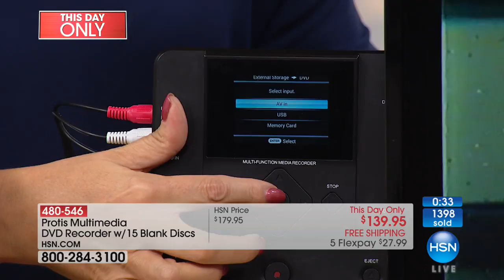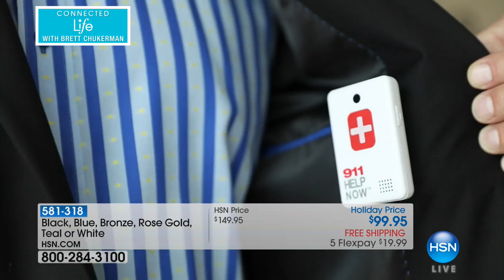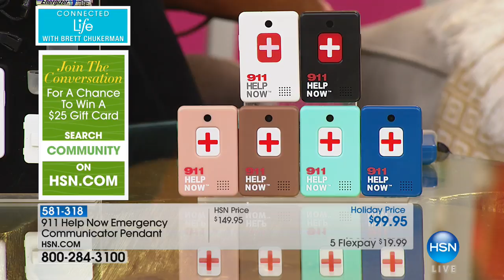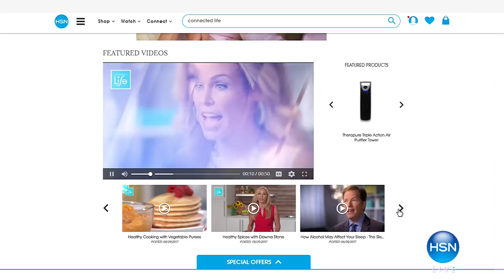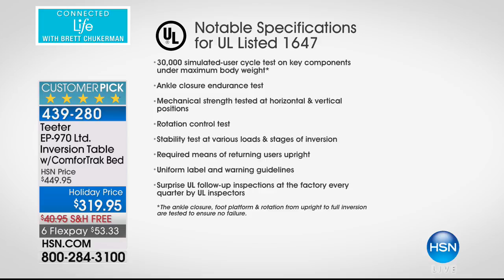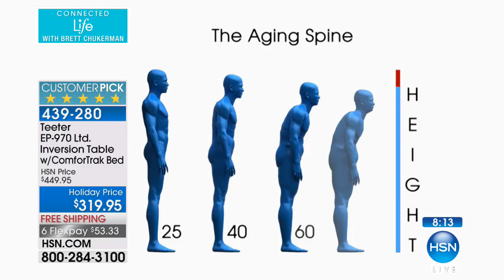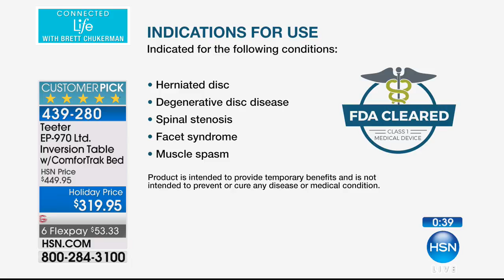HSN | Connected Life with Brett Chukerman 11.08.2017 - 08 PM